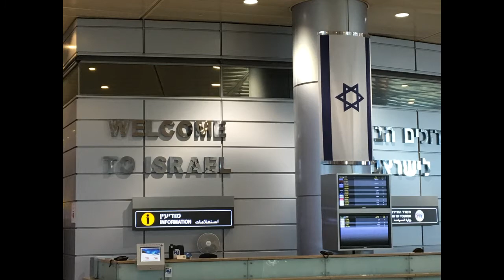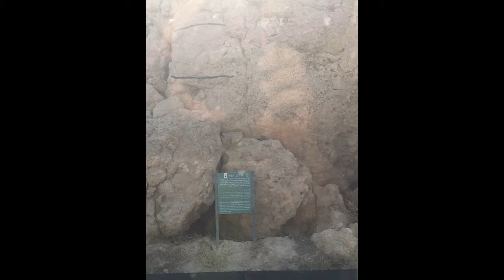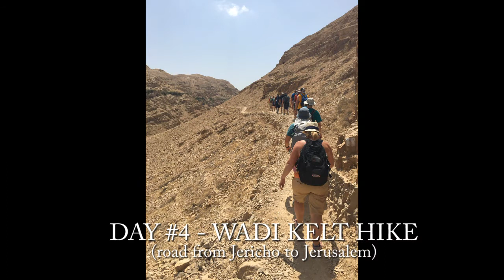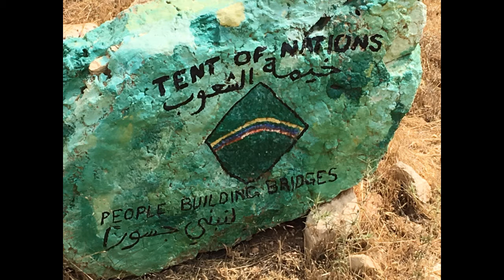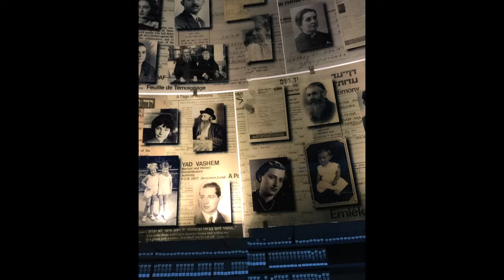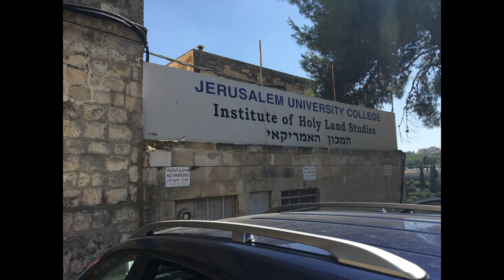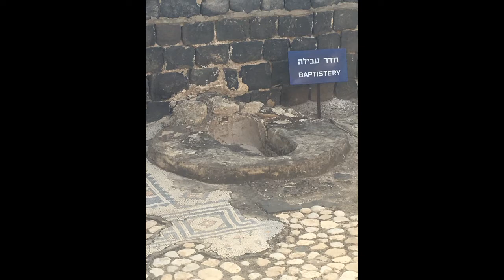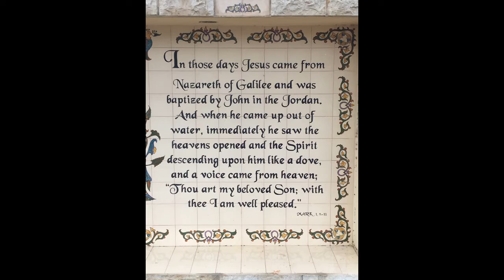Israel Trip Video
A Disciples Journey - a trip to the Holy Land